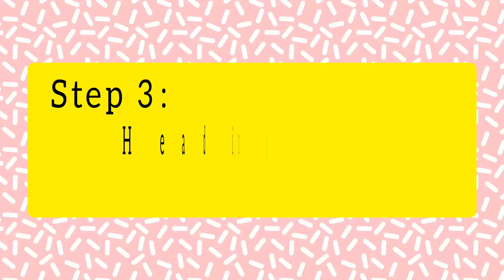How to make effective / Smart notes ? | Must watch for all students!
In this video you will understand step by step guide to make notes effective and smart , effective notes are something which is a necessity for students .
Thus this video will help you to make best and smart notes !

Timestamps
0:00  Intro
0:20  Why to make notes?
0:59  Things needed to make notes!
1:28  Step 1
2:06  Step 2
2:57  Step 3
3:44  Step 4
4:23  Step 5
4:58  Step 6
5:55  Example
6:18  Outro

Hello, I'm  Dr. Aishwarya Hosmath

I've tried my best to deliver this content